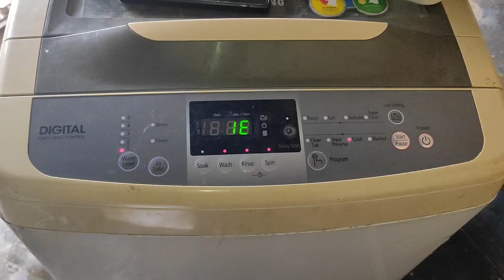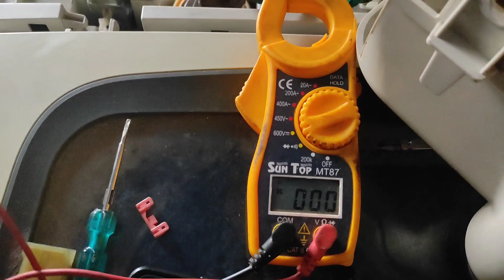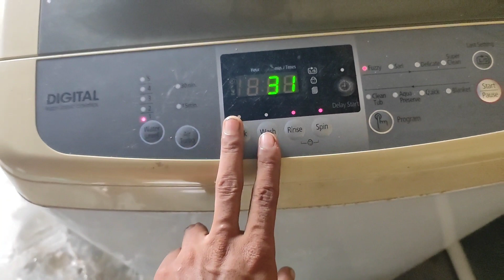Samsung Fully automatic washing machine error code ie || top load washer ie error code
Samsung fully automatic washing machine error code ie